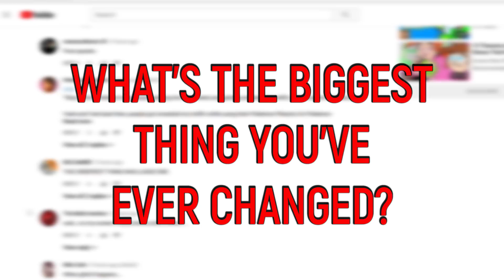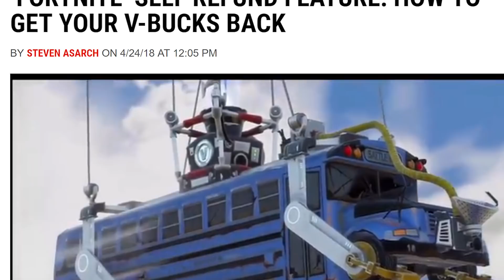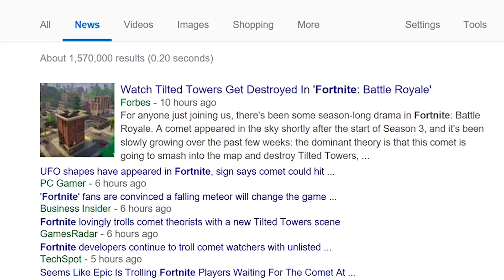5 Ways Fortnite Completely Changed Since Its Release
OLD Fortnite Vs NEW Fortnight

If games don’t change then they won’t capture the attention of the people who play them. In Fornite, we’ve seen the VGA Debut in 2011, the First Gameplay in 2013, Defending the Fort, Save The World, Survive the Storm, Battle Royale, Battle Royale 50 v 50,   map updates, Teams of 20, the Mobile release, and a lot more! Fortnite has completely changed since its release… and that’s a good thing!

What do you think? Are the Fortnite changes good?

Have the next amazing video idea?